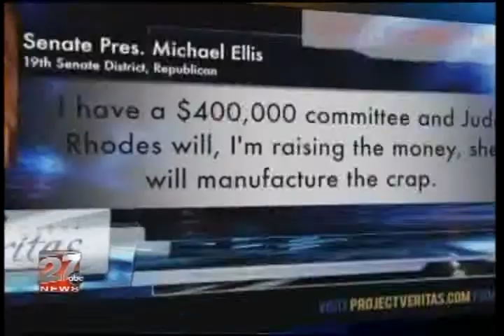New Video of Mike Ellis Neumann